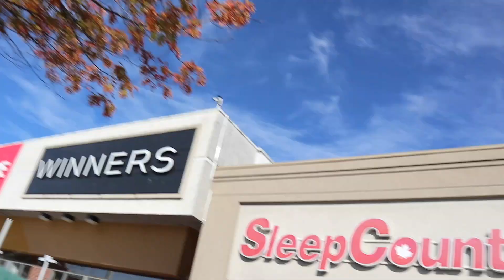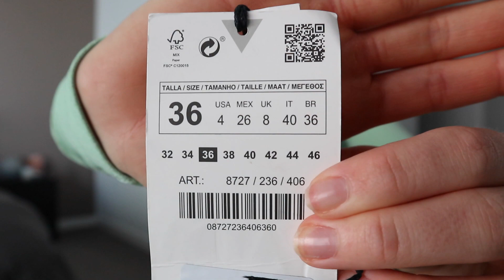Autumn Vlog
Now accepting female clients for online fitness coaching!

It's time to get cozy! I can't hide the fact that summer is my favourite time of the year but getting the house ready for the holidays hits differently. Spend the day working, decorating and shopping with me. First of several Autumn vlogs to come

♡LIKE: Supports My Channel